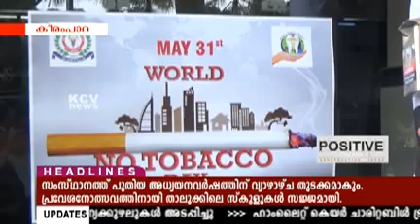ലോകപുകയില വിരുദ്ധദിനാചരണം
പുകയിലക്കെതിരെ പൊരുതുവാന്‍ യുവാക്കളെ ആഹ്വാനം ചെയ്തുകൊണ്ട് ലോകപുകയില വിരുദ്ധദിനാചരണം നടന്നു.